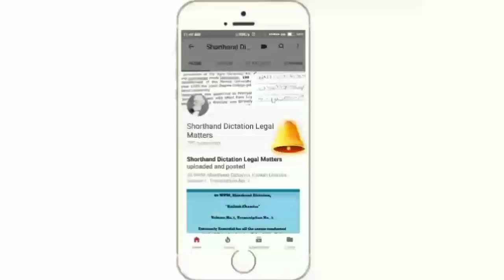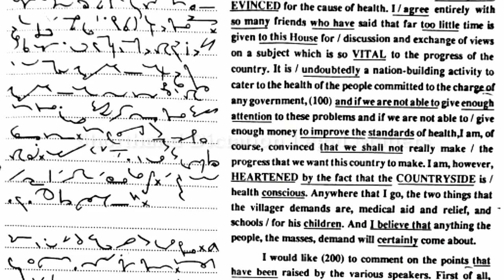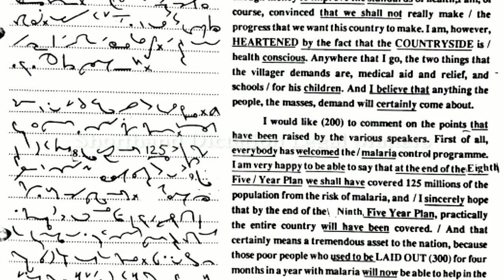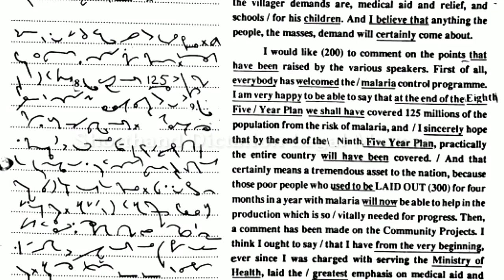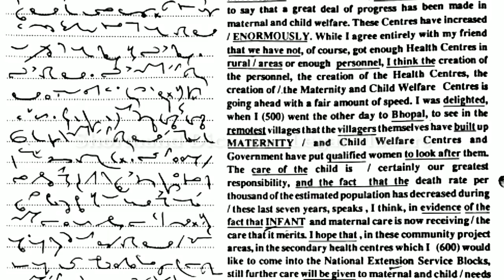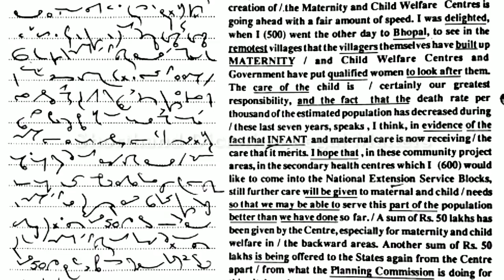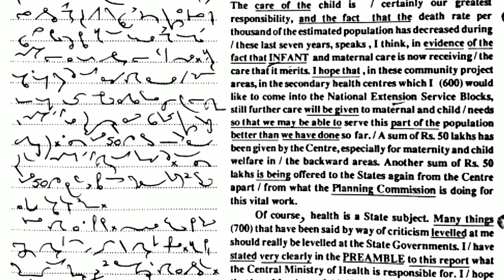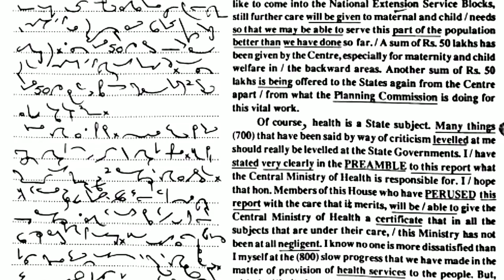80 WPM, Shorthand Dictation, Kailash Chandra, Volume 3, Transcription No 57